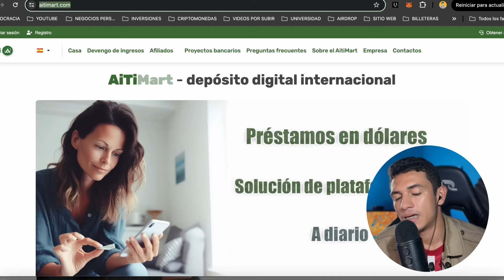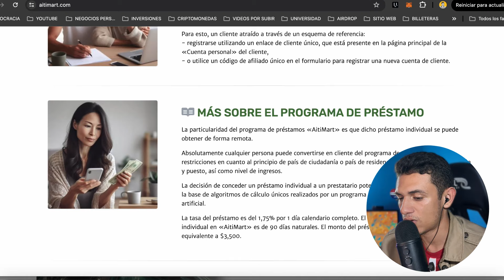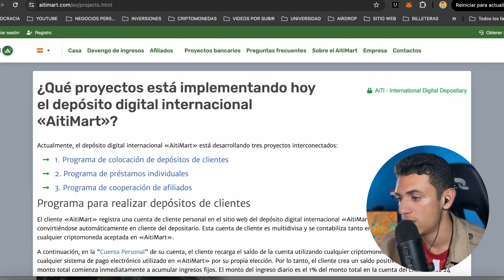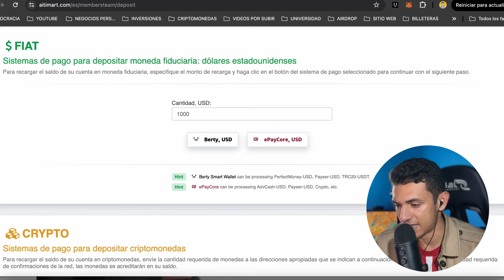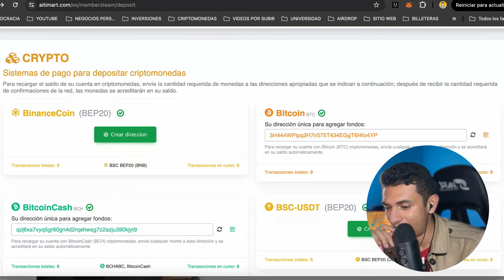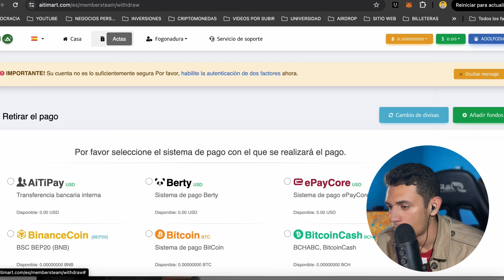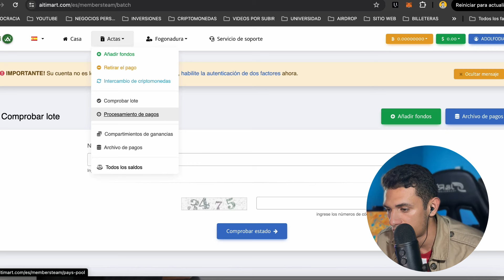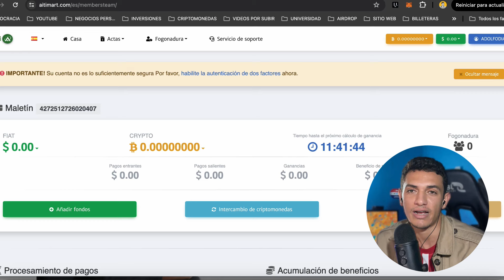Como ganar dinero por internet con AITIMART/ Pruebo esta pagina !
Crea tu cuenta aqui y participa por 10$